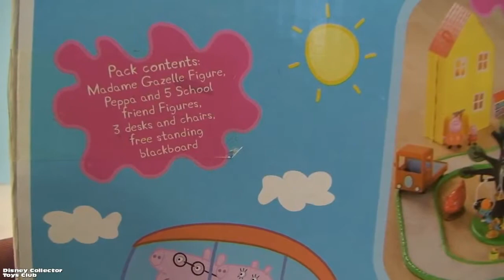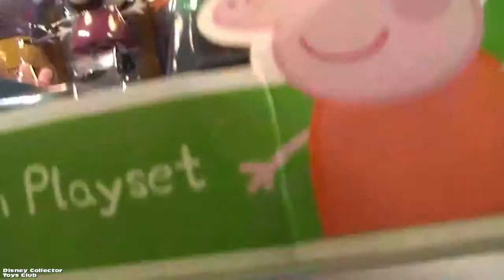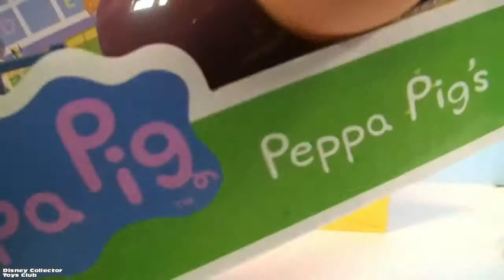Peppa Pig's Classroom Playset Peppa Playset with Friends Ms Gazelle Suzy Sheep Candy Cat